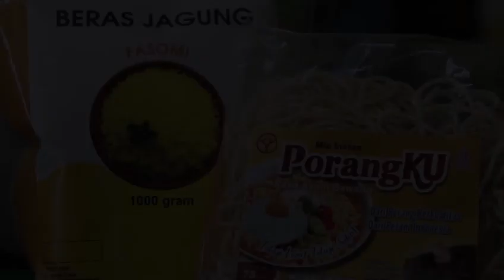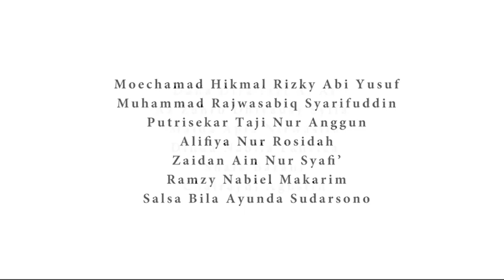KKN ABMAS 2023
Rekap dokumentasi kegiatan Sosialisasi halal dan pendampingan sertifikasi halal untuk UMKM produk olahan porang, madu, dan tepung sebagai kegiatan KKN 2023